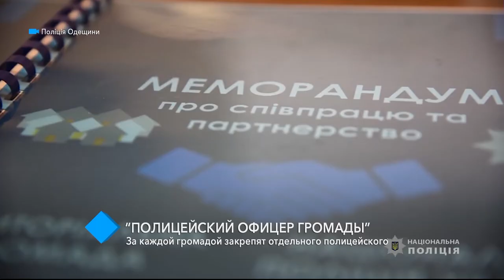Дополнительный "надзор": за каждой громадой закрепят отдельного полицейского